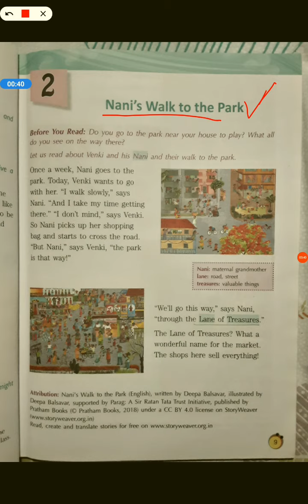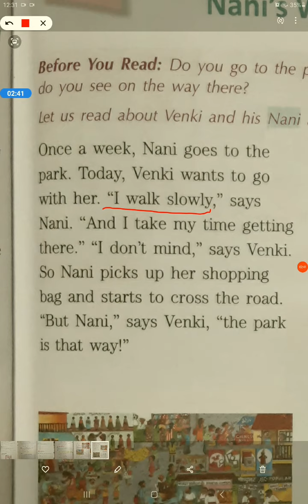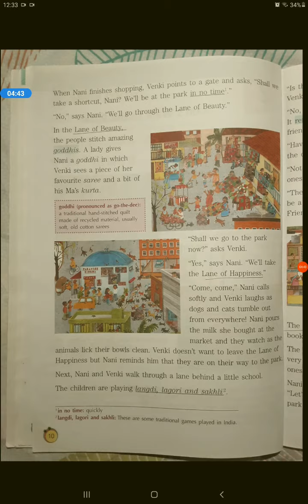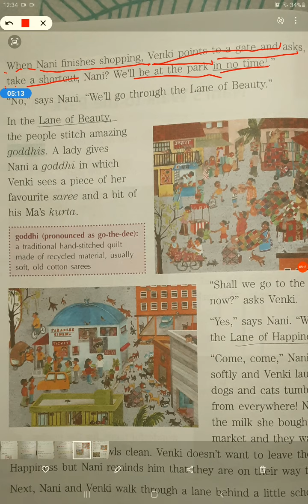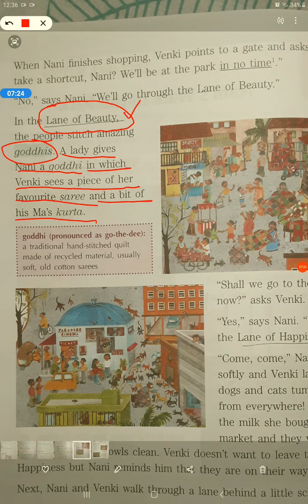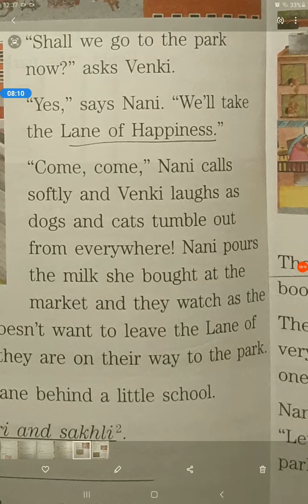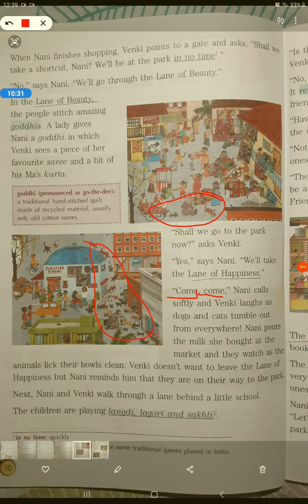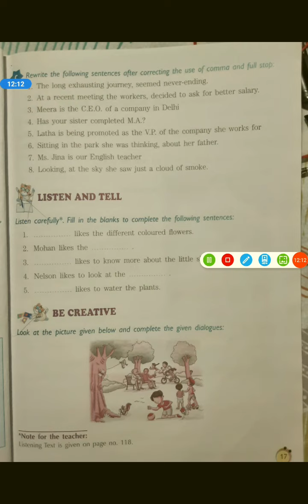class 5 ch 2 Nani's walk to the park 21 june 2021